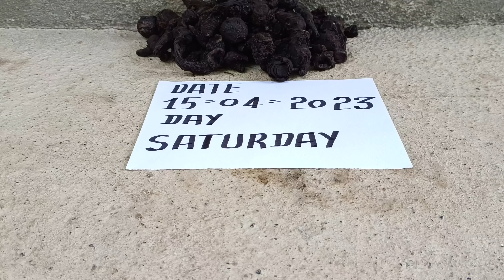original kali haldi lock kapoor needle test